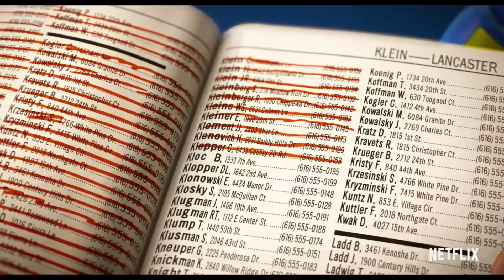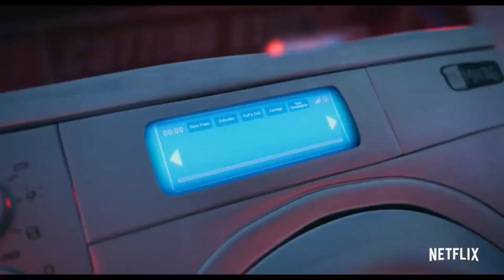Critica / Review: La Familia Mitchell VS Las Maquinas (The Mitchells VS The Machines)